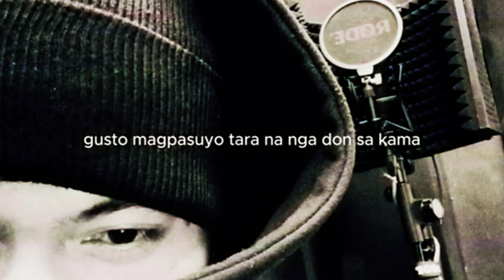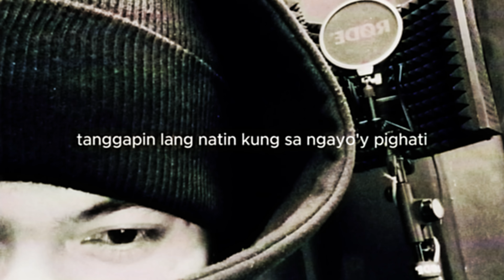GTD - Stay Slime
Written & Performed by : GTD
Arranged by : Bryan Mikoto
Mix & Mastered by : Dice Records FL (Warly Concepcion)
Recorded : Dice Records FL